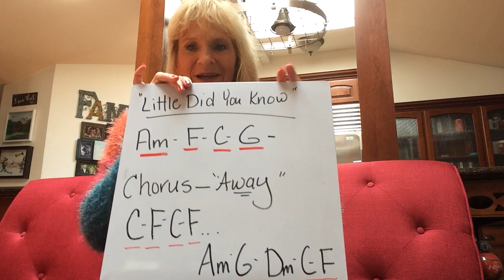Little did you know , Kids Ukulele, practice play along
Learn to play along as you pick and strum to the song "Little Do You Know", for beginner ukulele students